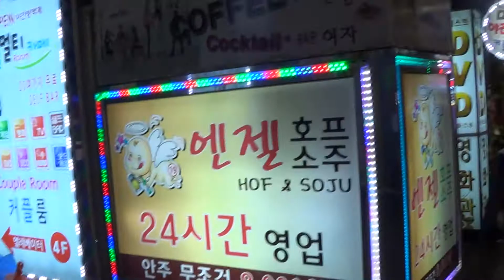COLOURFUL SEOUL CITY WINTER NIGHT TIME SCENERY IN SOUTH KOREA ON 25 NOVEMBER 2013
WINTER NIGHT TIME SCENERY IN COLOURFUL SEOUL CITY SOUTH KOREA ON  25 NOVEMBER 2013.
冬季夜间场景在2013年11月25日在韩国首尔多彩的首尔市。
2013 년 11 월 25 일 대한민국 서울의 화려한 겨울 밤 풍경.
2013年11月25日のカラフルなソウルシティ韓国の冬の夜の風景。